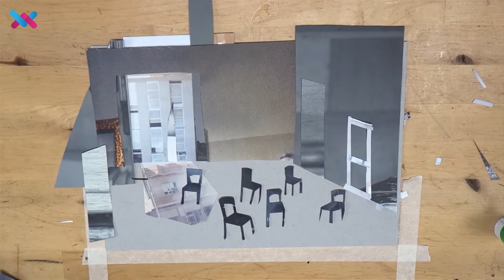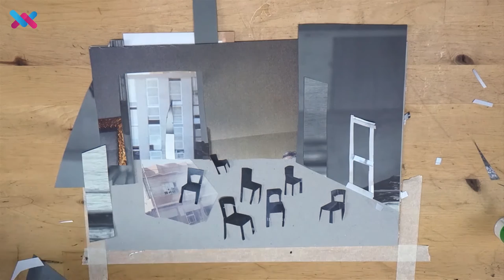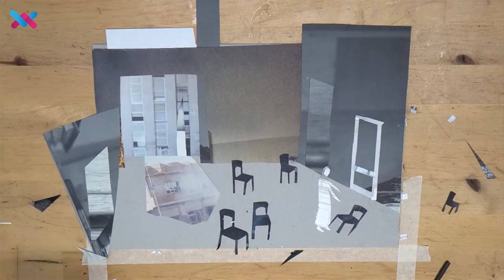De Biechtstoel #54 - De Warme Winkel speelt De Warme Winkel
Is wat Theatergroep De Warme Winkel doet plagiaat? Hoe dansen ze Cafe Müller van Pina Bausch? En is de Pina Colada lekker op NEXT Artsfestival? Nieuwe Biechtstoel met een prachtige collage van Judith Mertens!

De Biechtstoel is een installatie van De Zendelingen waarin toeschouwers na de voorstelling een persoonlijk nagesprek kunnen aangaan. De Zendelingen is een multimediaal kunstkritiekcollectief dat dialoog opzet tussen publiek, critici en theatermakers en deze dialoog multimediaal ontsluit.